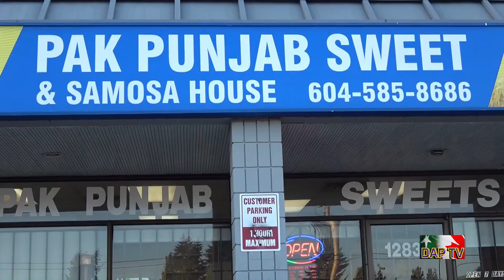Dil Apna Pakistan DAPTV Quaid e Azam Muhammad Ali Jinah BD Celebrations